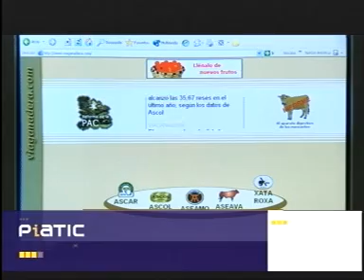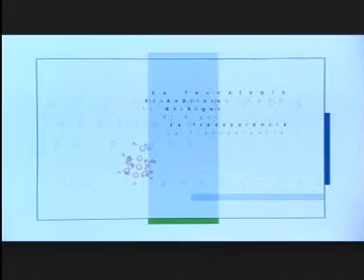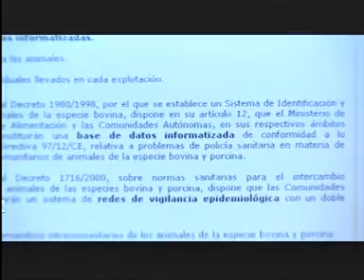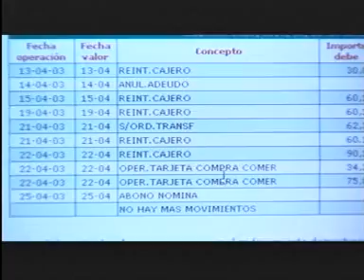Utilización TIC en el sector de la ganadería.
Buenas prácticas de utilización de las Tecnologías de la Información y la Comunicación (TIC) orientadas al sector de la ganadería.